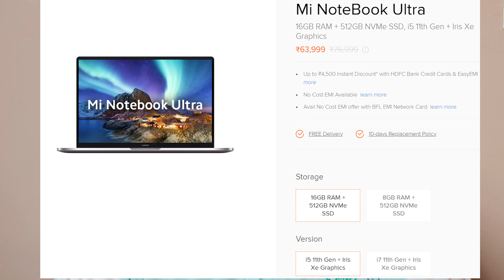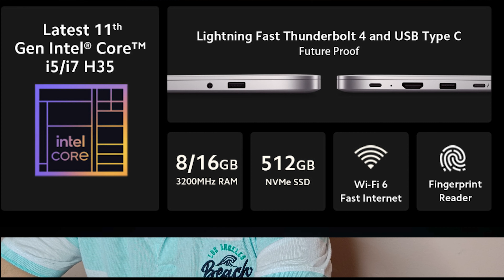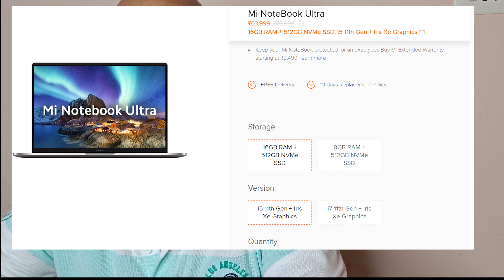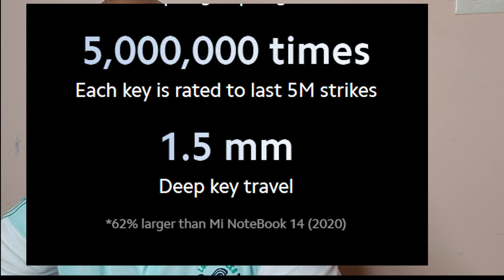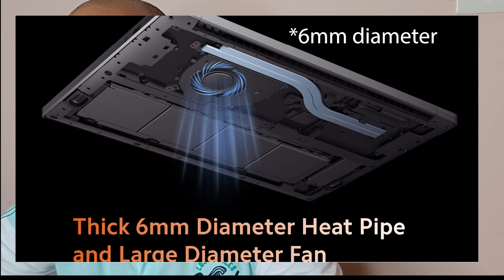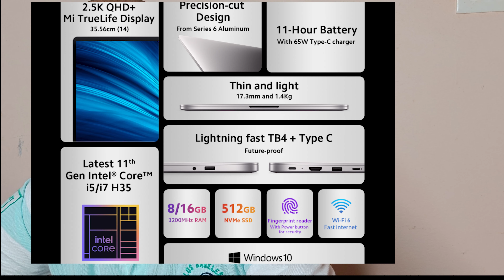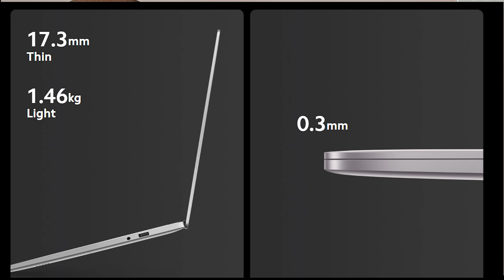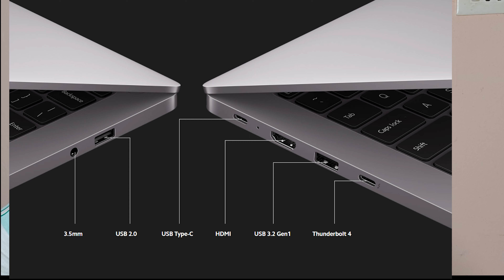Mi Notebook Ultra & NoteBook Pro Detailed Comparison & Verdict | Mi notebook Pro vs Ultra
In this video, I have done a detailed comparison between Mi Notebook Pro and Mi Notebook Ultra. I have tried to explain the differences and similarities between these two laptops so that it can be helpful to understand which laptop is best for what kind of user.  Mi Notebook Pro and Mi Notebook Ultra can be considered a tough competitor to Apple MacBook & MacBook Air. Mi Notebook Pro and Mi Notebook Ultra are future-proof laptops as they are packed with lots of features.
Both these laptops are available from 31st Aug 21.

MY Gadgets - Best Buy Link
One PLus Nord 2
Go pro hero 8
Canon 200 d
Acer Predator Helios 300
other accessories